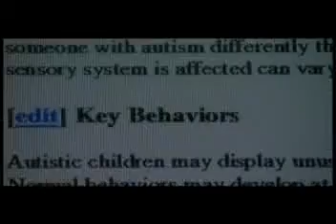DIGITS_promo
My acting debut. am playin the lead as an autistic 20 yr old